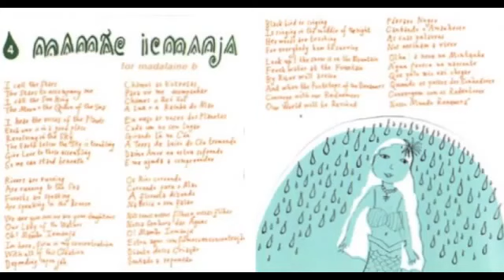Empty Boat - Mamãe Iemanja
This songs composed, arranged and produced by Dean Brodrick 2008.

A PooProductions production.

Empty Boat was formed in 2004 by composer Dean Brodrick and a pool of musicians as part of a unique project by PooP Creative to raise awareness about water and sanitation issues in Africa.